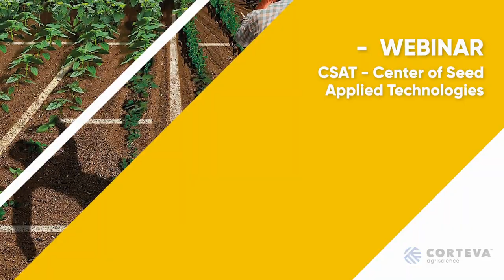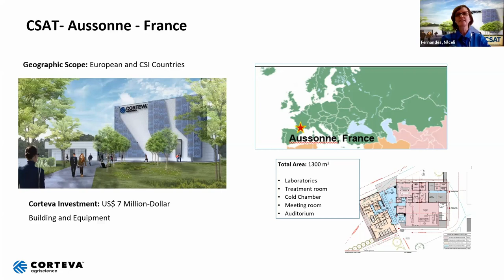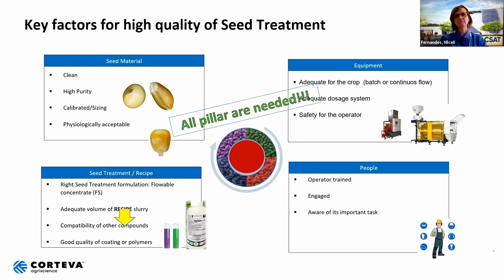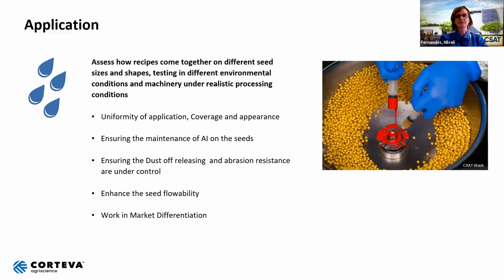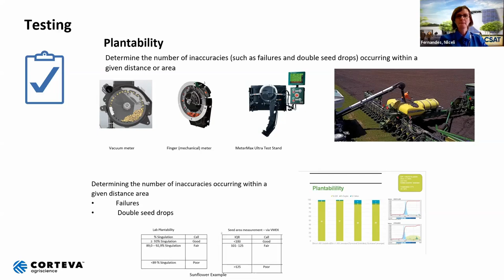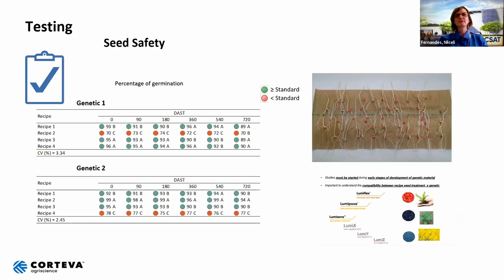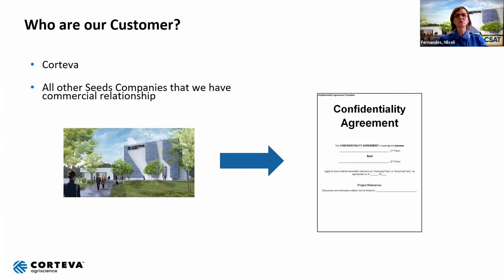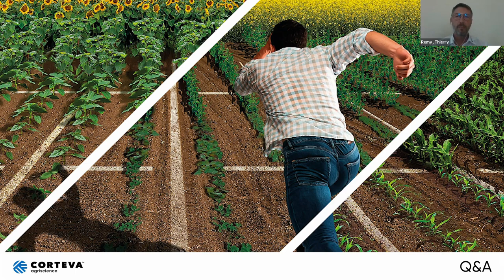CSAT Webinar - Learn more about the Center of Seed Applied Technologies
Our Seed Applied Technologies team is happy to introduce you to CSAT. Corteva experts explain CSAT and all the research activities related to it
You will see how Corteva is developing individual high-quality seed treatment solutions across the globe.

No offer for sale, sale, or use of this product is permitted prior to issuance of the required country level registrations. Contact your local  sales representative for details and availability.
Always read and follow label directions.